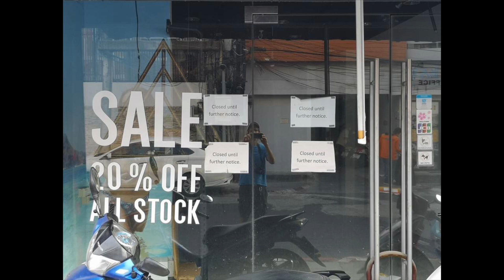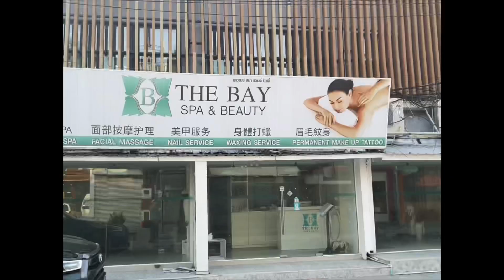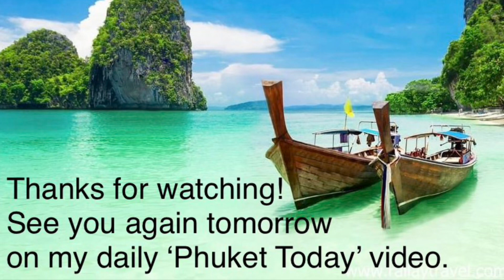Phuket Today March 24, 2021 / Patong Was Hit Hard / Soon To Rise Again